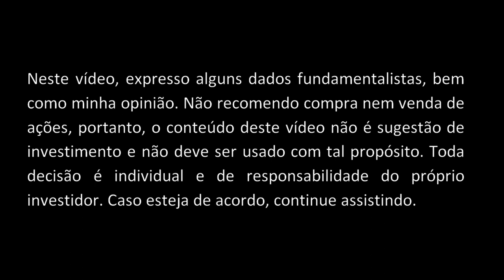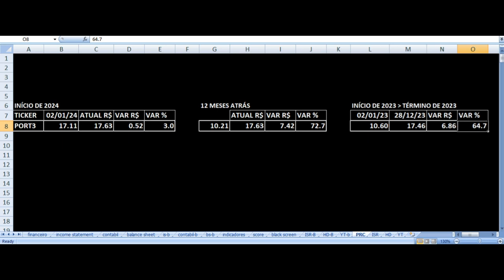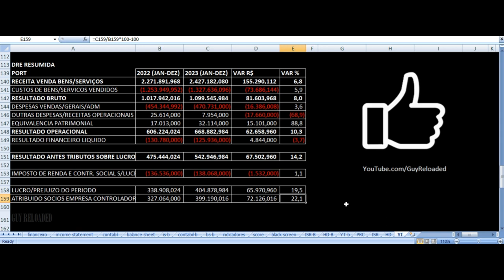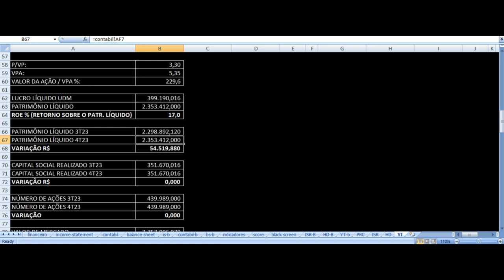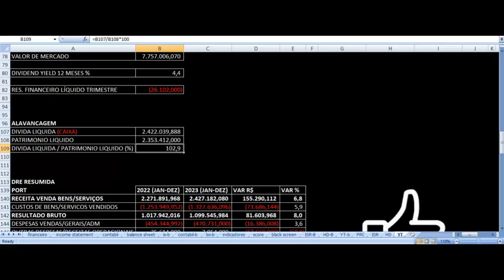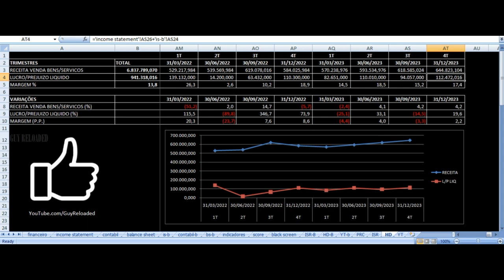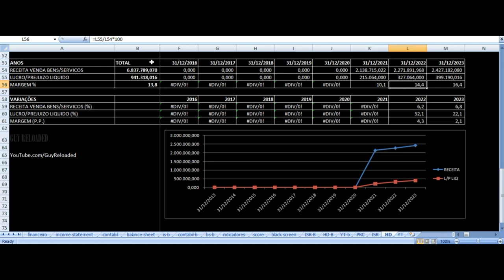Wilson Sons - Vale Investir Nas Ações? PORT3 Resultados 4T23 2023 Análise Fundamentalista